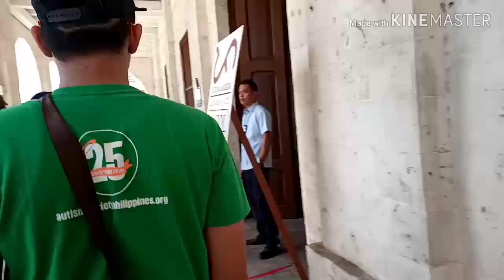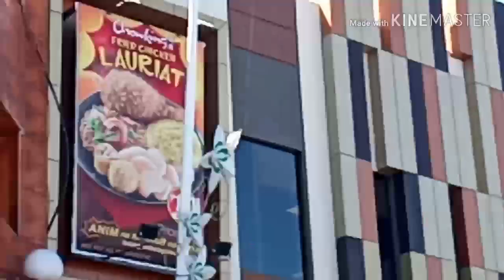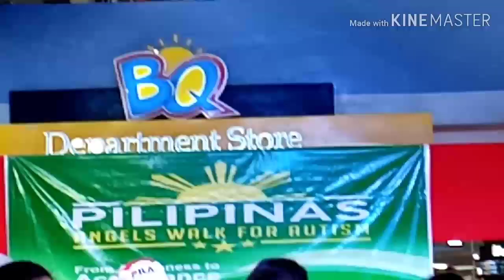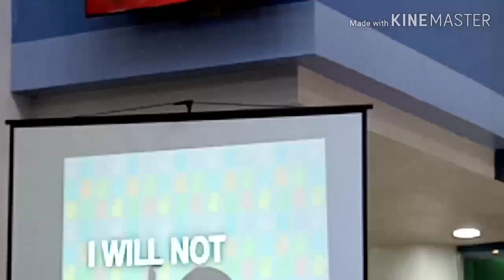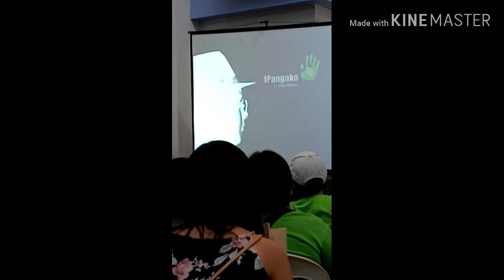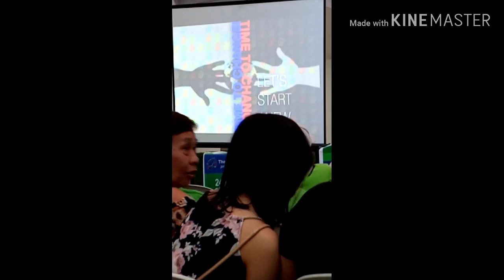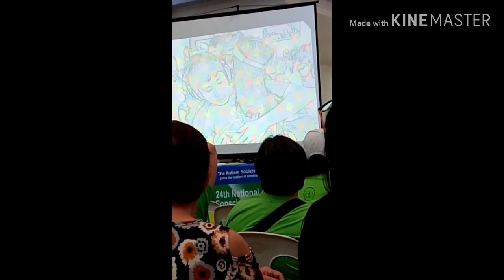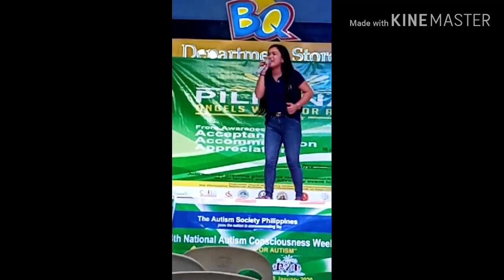1Promise! | Angel's Walk For Autism 2020